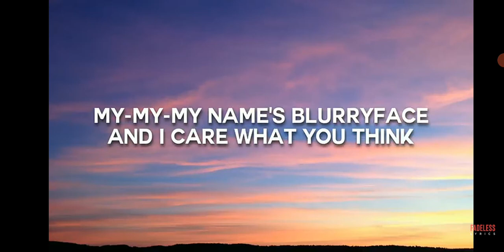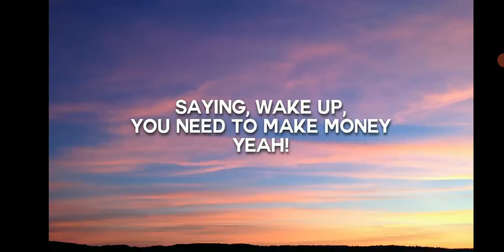CHECK IT OUT ON TIKTOK